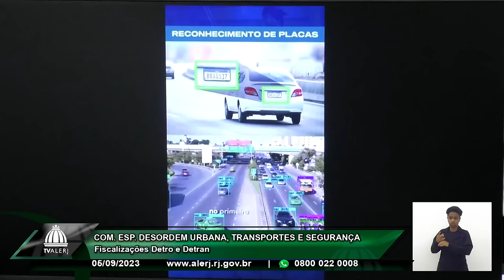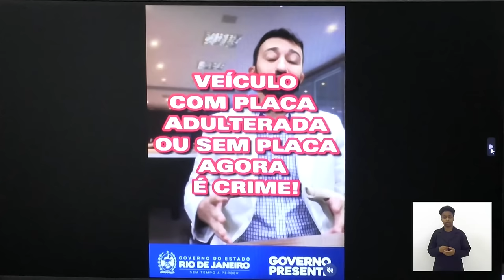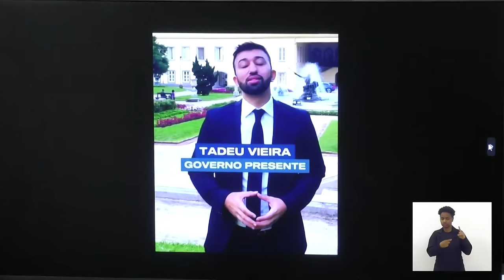Com. Esp. Desordem Urana, Transportes e Segurança - Fiscalizações Detro e Detran